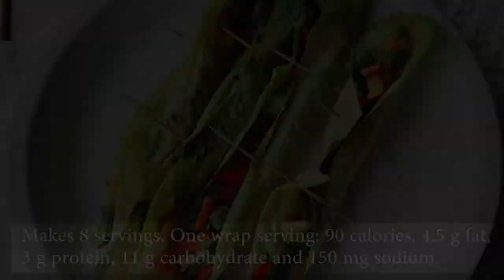Hummus Lettuce Wraps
This healthy recipe comes from NDSU Extension.

INGREDIENTS
8 romaine lettuce leaves
1 c. roasted red pepper hummus
1 red pepper
1 yellow pepper
½ c. shredded carrots
1 medium zucchini
½ white onion
2 c. spinach, chiffonade

DIRECTIONS
Slice the vegetables into strips and set aside. Finely cut the spinach, set aside. Spread 2 Tbsp. hummus on the lettuce leaf and place 3-4 strips of each vegetable onto the leaf, 1 tablespoon of carrots, and a little spinach. Roll and enjoy.